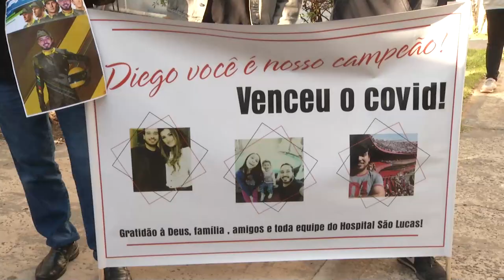Depois de 41 dias de luta pela vida, Diego da Rocha deixa o hospital, vencendo a covid-19